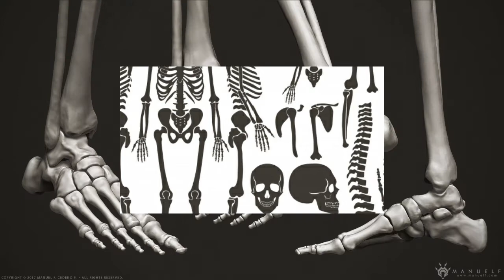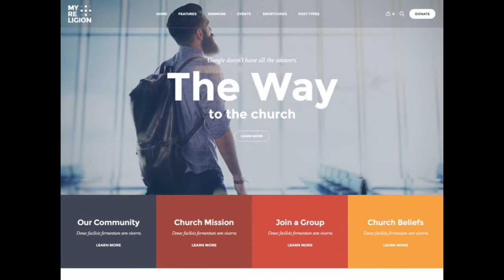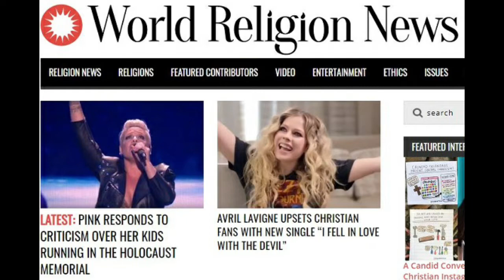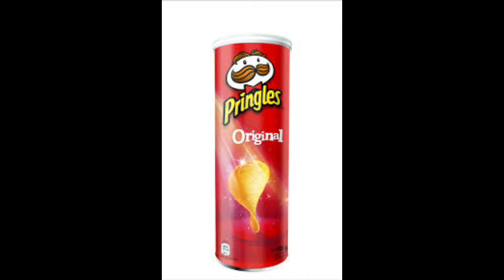WEIRD RANDOM FACTS that surely shocked you | WeirdTrivia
Alam mo ba noong sinaunang taon sa Greece at rome ang bahay ng gagamba ay ginagamit ng mga doctor noon upang gawing bendahi  para sa kanilang pasyente?pinaniniwalaang ang bahay ng gagamba ay may likas na natural na antiseptic at anti fungal na katangian na makakatulong na mapanatiling malinis ang mga sugat at maiwasan ang impeksyon?Sinasabi din ang bahay ng gagamba ay mayaman sa bitaminang k na nakakatulong to promote clotting?

Alam mo ba ang 1\4 na parte ng iyong buto ay matatagpuan sa iyong mga paa? mYroong 26 na buto sa bawat daliri ng paa at 52 na buto sa dalawang paa na yon sa 206 na buto sa katawan ng tao kung saan itoy 25%.Parang nakakabaliw isipin pero try to figure this out, sinusuportahan ka ng iyong paa upang mabalanse mo iyong katawan,nakakatalon,nkakatakbo at nakakaakyat ka. HMMM..

Naranasan mo na bang mgkaroon ng virus ang cp mo o ang laptop mo?napapaisip ka rin ba kmg saan mu nkuha ito gayong wala knaman ginagawa maliban sa manood o making sa mga relihiyosong site sa internet?Di mo baa lam na mas makakakuha ka ng virus galling sa mga relihiyosong site keysa sa porn site ?haaaaaaa? Ayon sa pananaliksik mula sa security firm na Symantec, ang mga website ng relihiyon ay nagdadala ng tatlong beses na higit pang mga virus sa malware kaysa sa mga site ng pornography?. Napag-alaman ng Symantec na ang average na bilang ng mga virus sa seguridad sa mga relihiyosong site ay nasa 115, kumpara sa mga site na may pornography na pang hustong gulang na nagdala ng paligid ng 25. Sa katunayan, 2.4 porsyento lamang ng mga site na pang-nasa hustong gulang ang nahawaan ng malware. Naisip ng mga mananaliksik na dahil ang mga site ng porn ay kailangang lumikha ng isang kita, kaya mayroong insentibong pampinansyal na mapanatili silang walang virus upang hikayatin ang paulit-ulit na negosyo.

Mahilig Karin ba kumain ng chips?Sino ng ba ang di nakakakilala sa pagkaing ito? Isa ako sa mga tumatangkilik nito. Alam nyo ba na ang Pringles ay ginawang kabaong?
Noong 1966 ,binuo ni Fredric Bau  para sa Procter & Gamble ang ideyang ilagay sa loob ng lata ang chips keysa sa ilagay ito sa isang bag? He was so proud of this achievement. noong 89 taong gulang na xa, xa ay nmatay at sinabi nya sa kanyang pamilya na ilagay xa sa loob ng lata ng Pringles bago xa ilibing.
Gumawa ang kanyang mga anak ng isang desisyon kng saang flavor ng lata nila ilalagay  ang kanilang ama kaya napagdesisyonan nilang sa ORIGINAL flavor ilagay ang labi ng kanilang ama.

Sa panahon ngayon, ang sunglasses ay  sinusuot natin upang di tayo masilaw sa araw o pang proteksyon sa alikabok. Ngunit alam mo ba kng saan ito ngsimula at para saan? Ang sunglasses ay unang inembento sa china. Oo, sa china po at itoy d para sa laikabok o sa araw kundi ito ay para sa mga judges doon upang ikubli ang kanilang reaksyon sa mukha kapag tinatanong nila ang mga witnesses sa isang kaso. Hmmmmm

Nasabihan ka naba  na bawal ang matamis sa kadahilanag itoy nakakasira ng ngipin?itoy lagi na ting naririrnig lalo sa mga dentista. Pero alam mo ba na ang cotton candy ay mismong isang dentista ang nag.imbento nito?Si Dentist William Morrison at  sa tulong ni John C. Wharton a inembento nila ang machine-spun cotton candy noong 1897 at nailabas ito noong 1904. Di malayo sa modernong cotton candy machine ang nadiskubre nila noon . kung saan sa  toktok nito doon natutunaw ang asukal upang maging isang liquid at magiging parang isang web habang umiikot ito ng 3,400 sa bawat minute.
Bata palang tayo nasa mga story book na ang ulap .itoy laman n gating panaginip na pwede xa xang upuan at dahil sa malambot nitong itsura pero alam mo ba na mabigat ang ulap?
Sa katunayan, nalaman ng mga mananaliksik na ang isang ulap ay may bigat na humigit-kumulang na 1.1 milyong pounds.  ang bilang na iyon ay kinakalkula sa pamamagitan ng pagkuha ng density ng tubig ng isang ulap at minultiply sa volume nito. fortunately, ang ulap ay maaari pa ring "lumutang" sa bigat na iyon dahil mas mabibigat pa ang hangin sa ibaba nito.

Familiar ka ba sa kasabihang laughter is the best medicine? Well ito  naman ay kakaiba ,Ayon sa pananaliksik ang pag iyak ay nakakatulong upang pasiglahin ang endorphins.
natural na pangpawala ng sakit ng ating katawan, at mga pakiramdam ng mabuting hormone, tulad ng oxytocin. Kaya its okay not to be okay..iiyak mu lang yan at the end of the day, all is well.
Huni ng kuliglig
Madalas ka bang makarinig ng huni ng kuliglig? lalo na pag summer?Maalinsangan at mainit na panahon.. alam mo ba na malalaman mu ang temperatura kung gaano kataas sa pamamagitan ng pagbilang sa huni ng crickets? Ayon sa  Library of Congress, ng aadjust ang kuliglig sa temperature. Bilangin mu lng ang huni nya sa loob ng 15 seconds then add 37 yon ang temperature. Now you know di na kailangan making sa radio o cp ..just listen to the crickets sound.

Title: WEIRD RANDOM